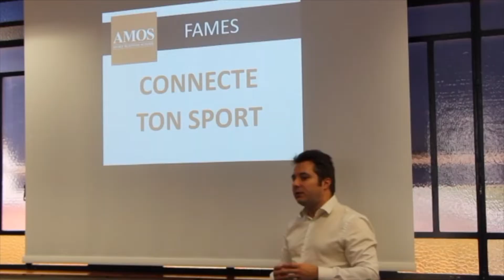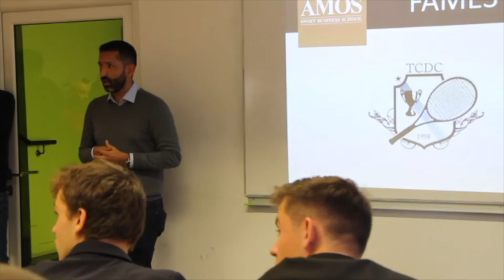FAMES AMOS Lyon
Retour sur le FAMES, le Forum AMOS de l'Emploi et des Métiers dans le Sport, qui s'est déroulé sur le campus lyonnais. Rendez-vous jeudi 7 novembre 2019 pour le prochain FAMES !